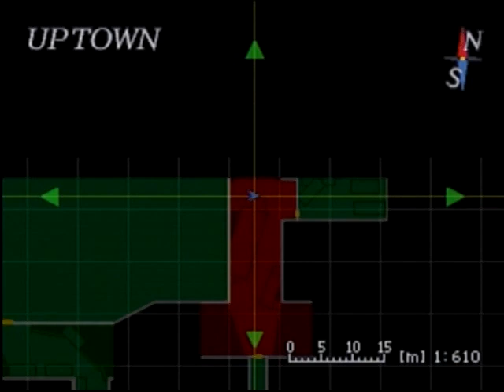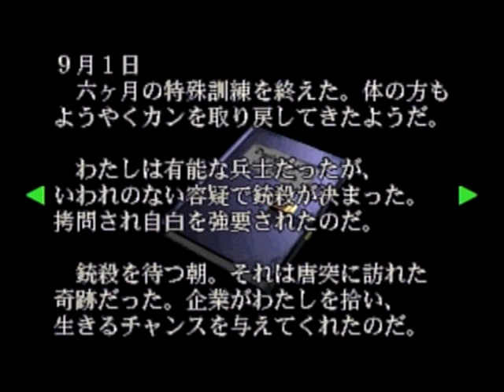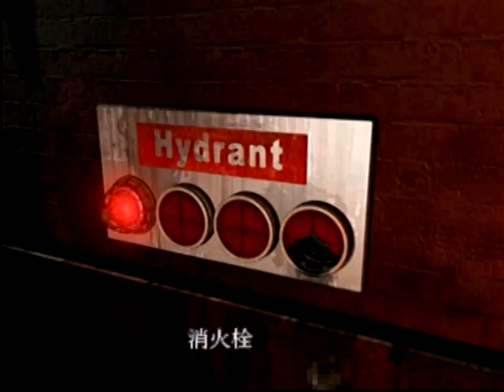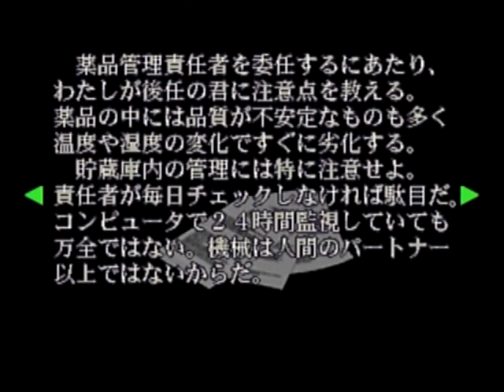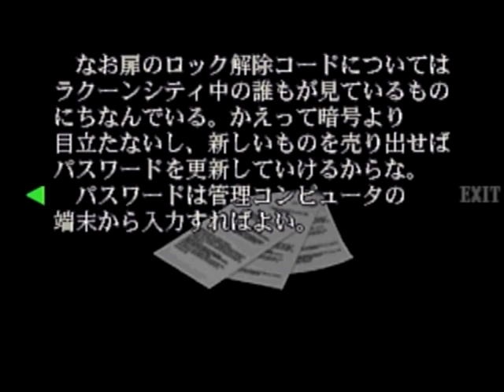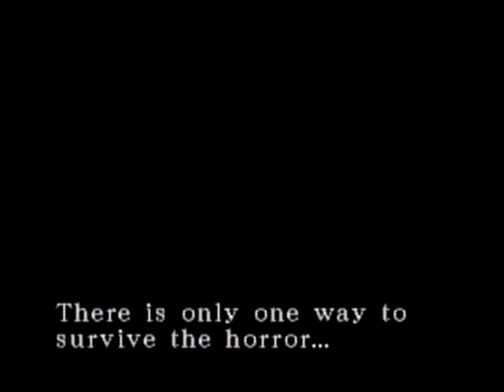DC実況動画[BIOHAZARD 3 LAST ESCAPE]その９